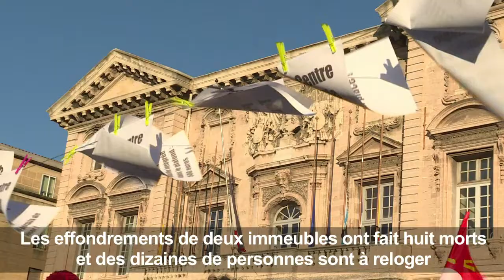Immeubles effondrés à Marseille: "Gaudin démission !"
Des centaines de manifestants marchent jusque sous les fenêtres du maire de Marseille pour exprimer leur colère après le report du conseil municipal prévu, un mois après l'effondrement d'immeubles insalubres qui a fait le 5 novembre huit morts rue d'Aubagne dans le centre-ville. IMAGES ET SONORES